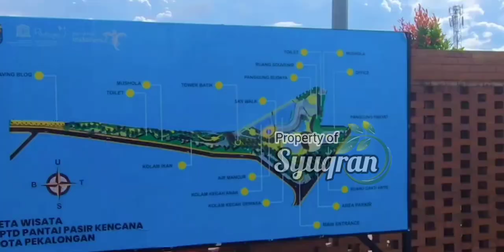A GLIMPSE OF PEKALONGAN CITY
Who doesn't know about Pekalongan? It is a small city located on Northern Central Java. It is known more as Batik City which is defined Clean ( Bersih), Safe ( Aman ), Orderly (Tertib), Beautiful (Indah) and Communicative (Komunikatif)